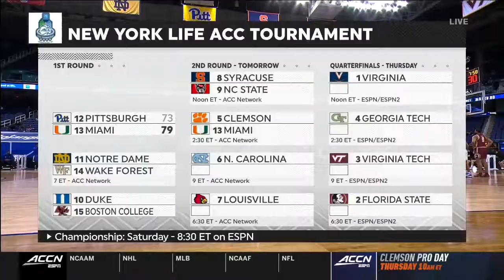Duke vs Boston College | 2021.3.9 | NCAAB Game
Duke Blue Devils vs Boston College Eagles